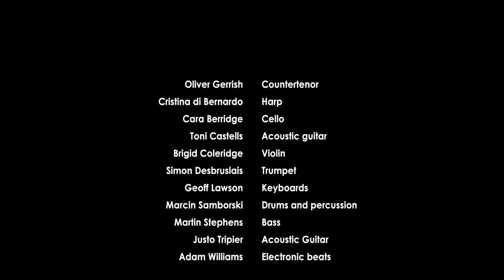Toni Castells - "11 Never Be Afraid" - Life from Light (2012) @ Union Chapel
Never be afraid to say "I Love You".
They will maybe run a mile,
never again return your calls,
but if you mean every word
they will say "Me Too"

But the first time I said to someone "I Love You",
they ran a mile, never again returned my calls,
and I did mean every word,
please take advice from someone else.

They will maybe laugh out loud
or be sick on top of you,

(Music & Lyrics: Toni Castells)

Life from Light (2012) is my new operatic live show featuring the music of my album "Creation" (2011). It was performed at Union Chapel London on the 15th of November 2012.

In it I wonders about the miracle of life, the nature of human beings and the question of their ultimate origin. I explore what it means to be human on planet earth on the 21st century: plastic surgery, sex, love, reproduction, family, human conflict and how Man interacts with our beautiful planet Earth.